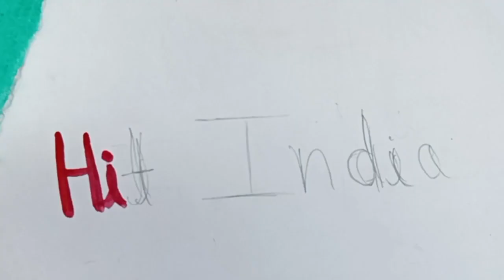Fit India easy drawing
Hii friends,
Is video me maine fit India par drawing banaya hai